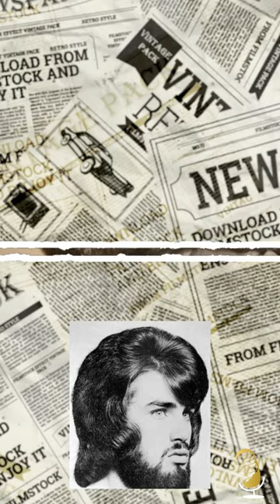Tribute to the 70’s haircut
How to Rock a Mullet: A Guide to the Ultimate 70s Hairstyle.